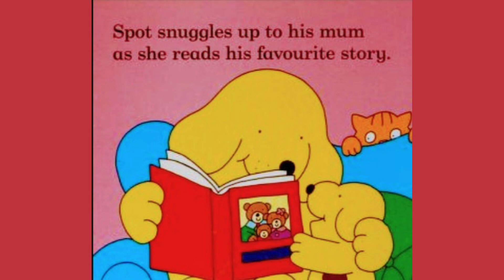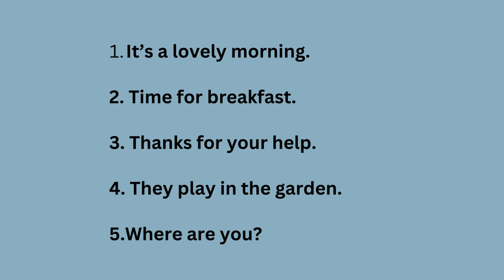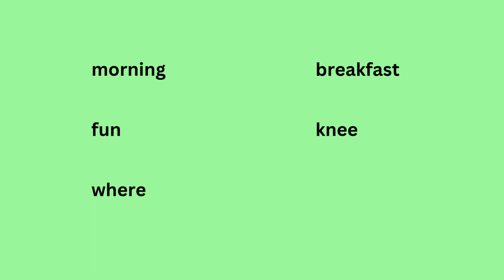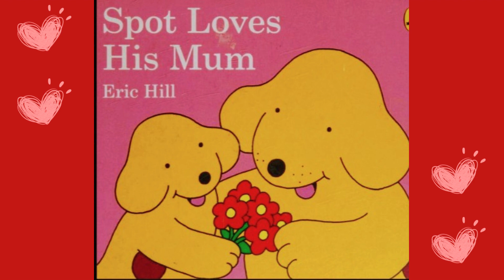Learn English in Sinhala through reading story books. For Kids and Beginners.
Spot Loves His Mum